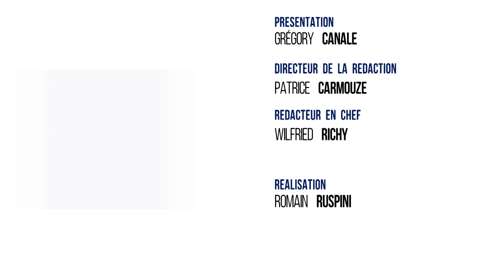7/8 Le journal - lundi 9 juillet 2018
VERSAILLES : RÉUNION DU CONGRÈS
Le discours d'Emmanuel Macron devant le Congrès à Versailles. Le président de la République a convoqué pour la 2e fois de son mandat sénateurs et députés. Une prise de parole pour annoncer les grands chantiers des réformes à venir. Nous serons sur place au début de cette édition.

VACANCES : OPÉRATION SUR L'A10
Week-end de grands départs en vacances. Environ 200 000 " juilletistes " ont emprunté l'autoroute A10 samedi et dimanche, direction le Sud. Pendant cette période, le peloton de gendarmerie de Saint-Arnoult-en-Yvelines est pleinement mobilisé. Reportage au cur d'une opération de contrôle routier.

ÉLANCOURT : "AU REVOIR MADAME LA PROFESSEURE"
Et puis elle, également, a fait son grand départ. Un grand départ vers la retraite. Anne-Marie Cruz a quitté ses fonctions de directrice de l'école de la Villedieu à Élancourt, où elle exerçait depuis 12 ans. Nous avons suivi vendredi sa dernière journée dans l'établissement.

Et aussi :
- Invité : Guillaume Dordet du syndicat " Alliance Police Nationale 78 "
- Yvelines : la nouvelle École de la 2e Chance présentée à SQY
- Coupe du monde de football : les pronostics avant France-Belgique et Croatie-Angleterre